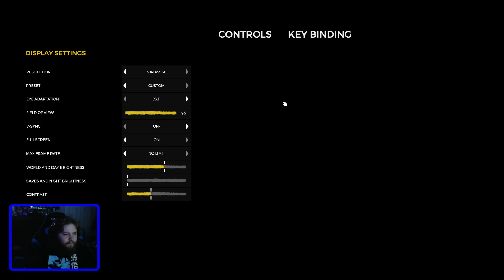I'm New Don't Hurt Me - The Forest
My first time playing The Forest
Full Stream recorded from my Twitch live with Alex